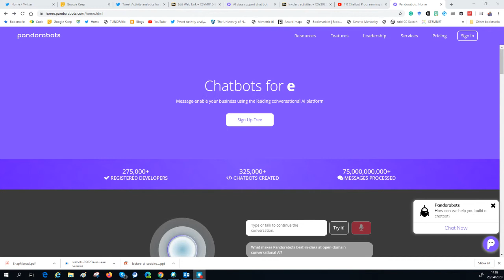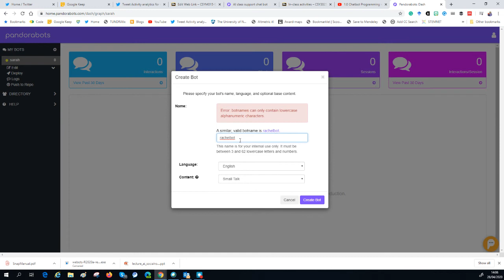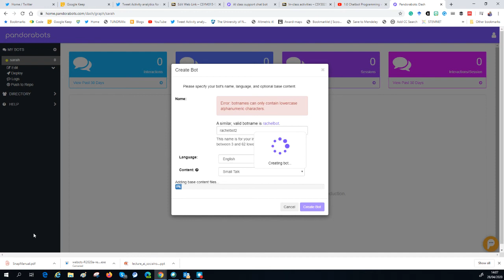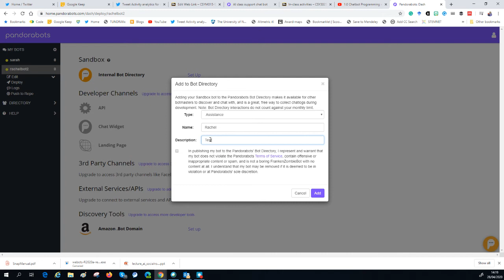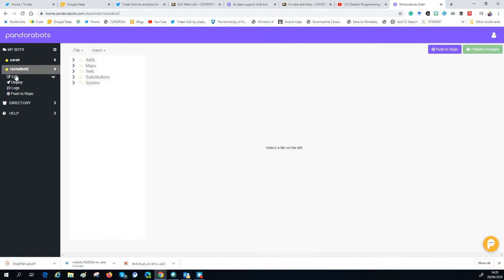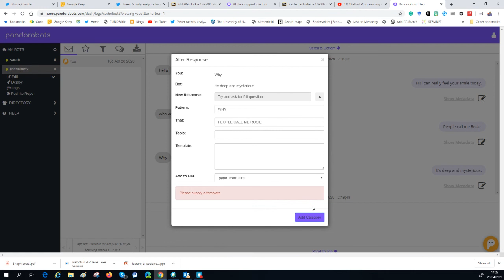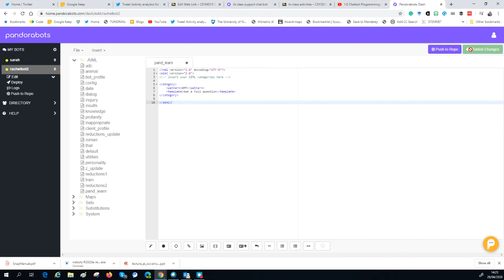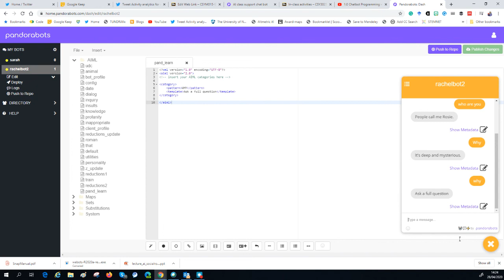Basic getting going with Pandorabot - free version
A quick introduction in getting going with a very simple chatbot